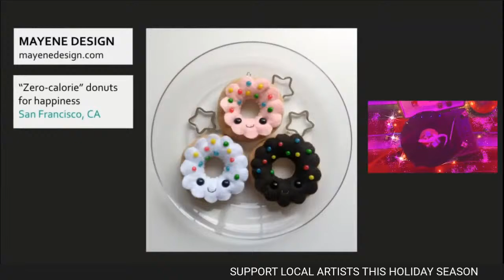NightSchool: Science Craft Fair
We’re teaming up with SF Bazaar to present a special virtual version of our annual Holiday Bazaar event with an evening of nature- and science-inspired crafts! Get some DIY gift ideas, craft alongside artisans and makers, and browse a hand-selected virtual “fair” to help you shop online and support local artists during the holidays.

• Metalsmith Alexis Pavlantos shares the inspiration behind her favorite wearable metal creature creations. She’ll walk you through her process, which uses the art of lost-wax casting and metal fabrication. (And yes, there will be fire!)

• Artist Cody Vrosh (Binary Winter Press) paints everybody’s favorite albino alligator, Claude, as an astronaut in a watercolor galaxy.

• Craft along with Risa Culbertson (Papa Llama) as she shows off a quick and easy tutorial on how to send a hug in the mail (for when you can't be there in person).

• Amy Perrier of Bernal Burrow demonstrates how to bring a bit of nature into your home with custom moss art foraged from hikes along the coast and mountains.

• Learn to make a whimsical everlasting terrarium ornament with local artist Katy Kristin.

Browse the “aisles” of the Artist Market, a gallery of local artists & crafters specially curated for NightSchool by San Francisco Bazaar

Bloody Girl Gang
Bunnycone Designs
Catskills Design
Circle & Crescent
CocoTutti Chocolate
Coffee n Cream Press
Creatures in Closets
eko jewelry design
Embla Co.
Fabula Tea
Formosa Chocolates
Groovy Frisco
Heavenly Soap Company
Henry Noodle
MADE (Mayene Design)
Maureen Shields
Maya Bauman Design
Melisa Joy
Mishka Hands
Mixerfriendly
Niamh.Co Porcelain Jewelry
S for Sparkle
Sud Scents
Sumsaara
W House SF